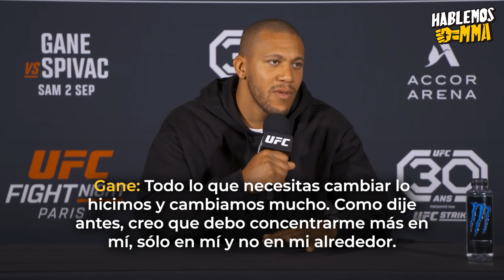"ME SENTÍ DECEPCIONADO", Ciryl Gane sobre derrota contra Jon Jones | UFC Paris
Ciryl Gane reflexiona sobre su derrota contra Jon Jones en UFC 285 y los cambios que hizo para UFC Paris.